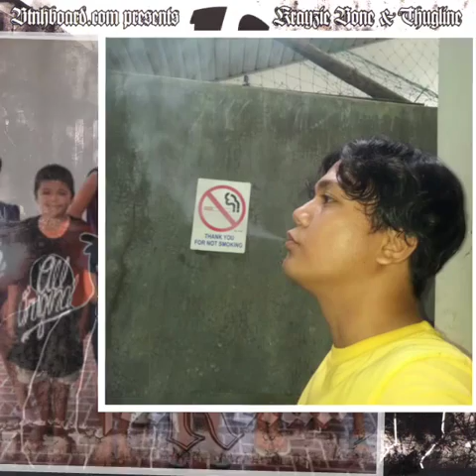Krayzie Bone - 4 Ever Bone Thug feat. Wish Bone & Asu (Too Raw For Retail)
Artist: Krayzie Bone
Album: Too Raw For Retail
Label: ThugLine Records, BTNHBoard
Format: CD, Album
Country: US
Released: 2005
Genre: Hip Hop
Style: Thug Rap
Featuring: Wsh Bone & Asu